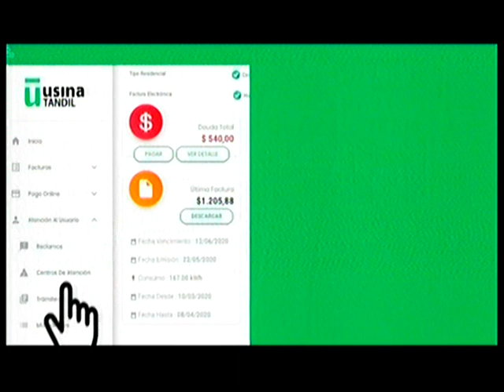Javier Camgros - Tandil Despierta